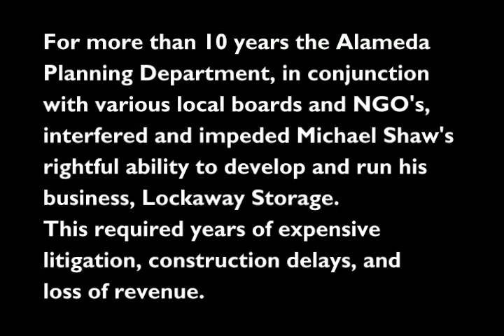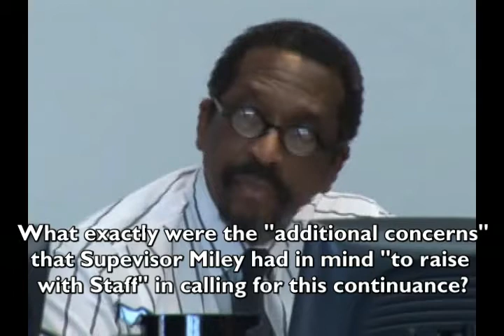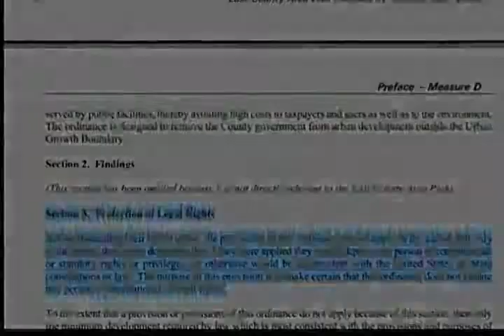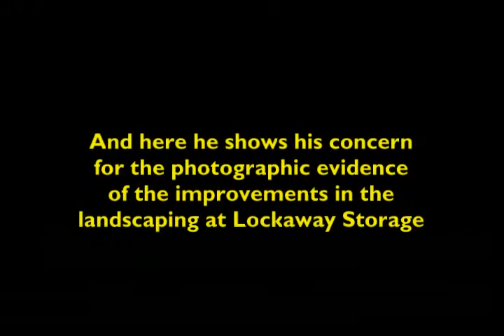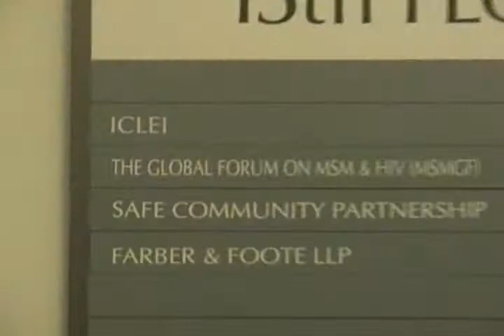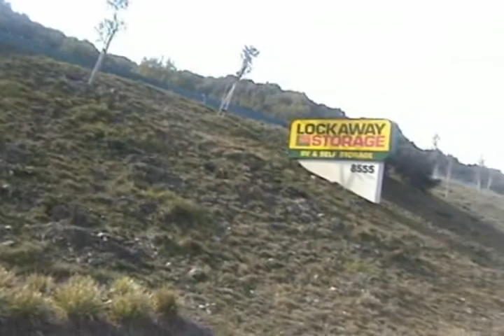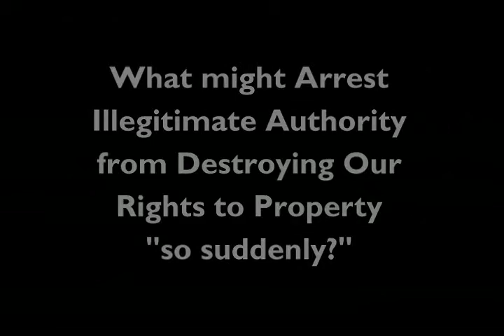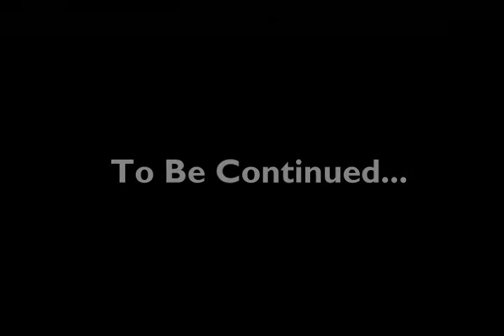Freedom Advocates - Misprision in Alameda- Facing Down Agenda 21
In October 2011, Michael Shaw goes into a Alameda County, CA, Board of Supervisors hearing after 10 years of deliberate harassment driven by U.N. Agenda 21. With an interview of Michael explaining his experiences with Alameda's planners.